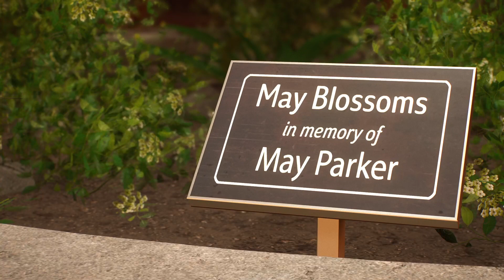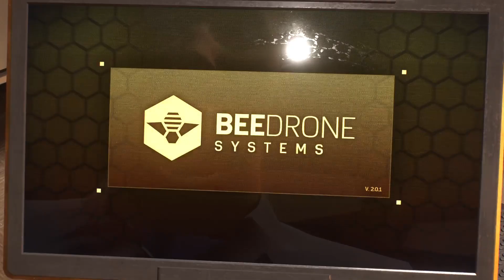Marvel's Spider-Man 2 "In Loving Memory..." (4K 120 FPS)